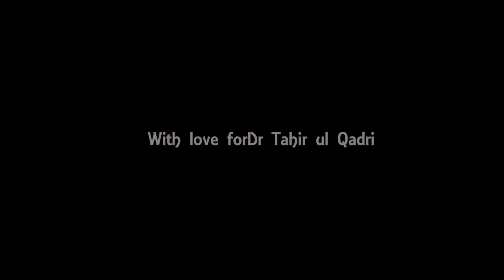tolipeer azad kashmir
tolipeer azad kashmir and tribute to dr tahir ul qadri